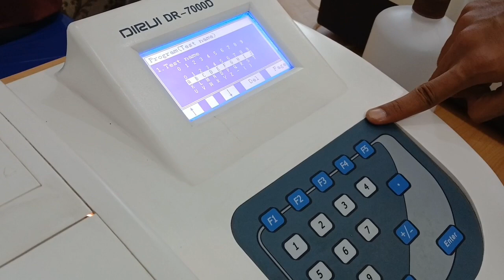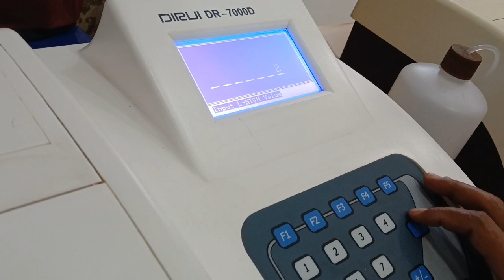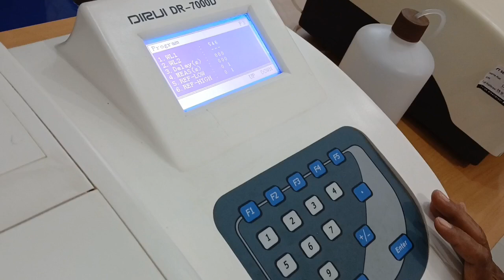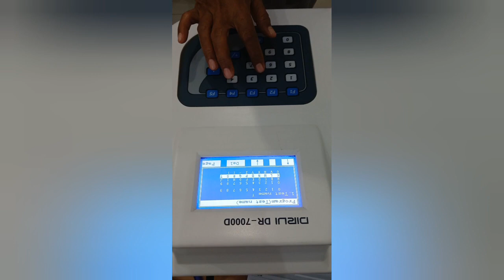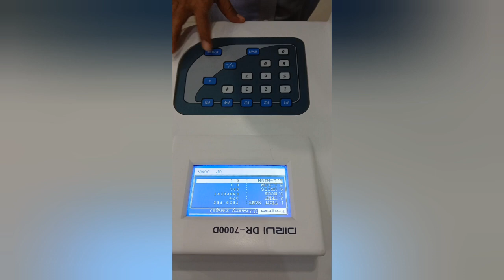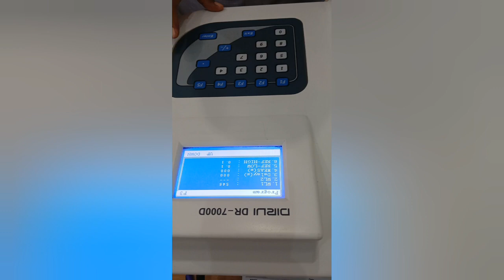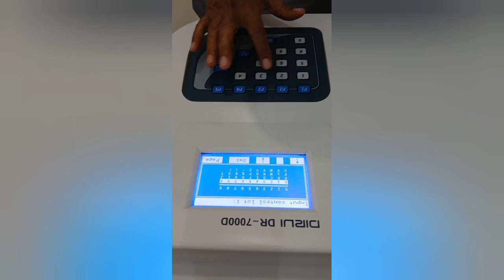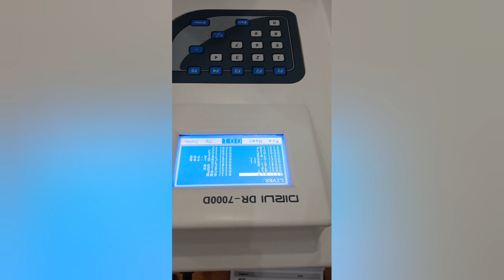Setting DIRUI DR-7000D test cholesterol dan Trigliserid